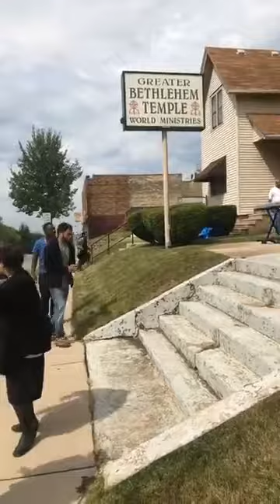GBTWM 1st annual Outside Service 8/27/17 pt. 1